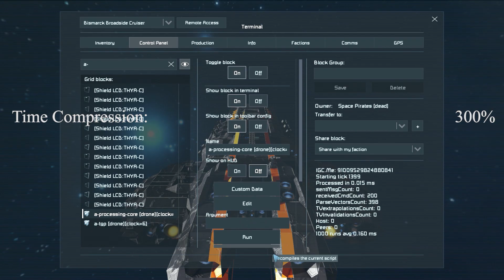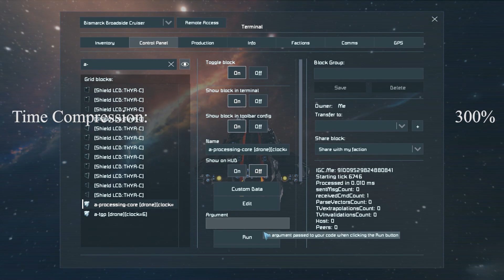Battlecruiser Throwdown Ep 40: Bismarck vs Reaper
Old ship, not much to say. It's flaws are numerous, and most of them due to it's age.

Folding, spindling and mutilating anything on the workshop, 20ktons on up. Leave suggestions for ships for me to throw all 38ktons of Big B against next.

This series is meant to highlight the ships involved, for better or worse. Something I've found on the workshop are that most ships, especially popular ones that look pretty generally aren't very good combat vessels, and have most often not even been properly tested to the point of systems failure, something I've made a point of doing to all my combat ships starting with the Bismarck.

The sad fact is that a combat vessel is meant to fight, and quite a few of them can't.